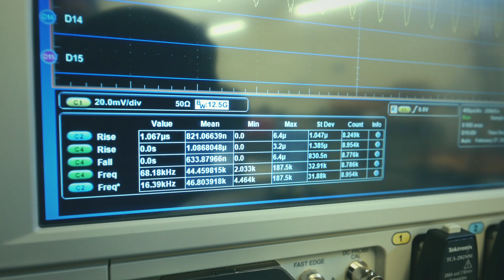Catalysts: Abdullah | The Window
Abdullah Alshehri is a Ph.D. student from Saudi Arabia studying electrical engineering at KAUST. He sees a window of opportunity open in front of him.

This is his story

If you want to learn more about being a student at KAUST